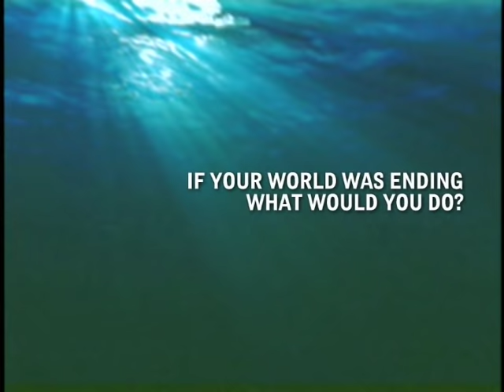Marine Animals: It's Mating Season | Oceana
A scientific consensus shows that marine life is in danger worldwide from overfishing and pollution.  What would you do if your world was ending? Marine life cavort like there's no tomorrow in a public service announcement from Oceana, the world's largest conservation group dedicated to ocean preservation.  Aired on the Sundance Channel.

Learn more about these and other marine animals in our Marine Life Encyclopedia